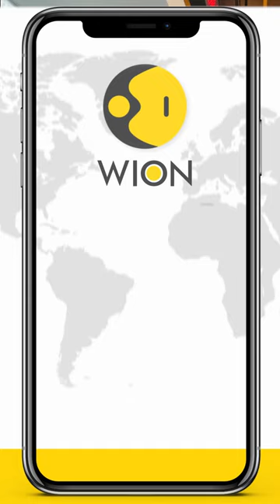Latest India – U.S. defence talks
India’s Defence Minister Rajnath Singh met U.S. Secretary of Defence Lloyd Austin in Cambodia. From military aviation, artificial intelligence, cyber technology and maritime cooperation, a lot was discussed.